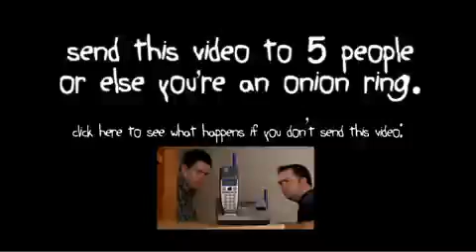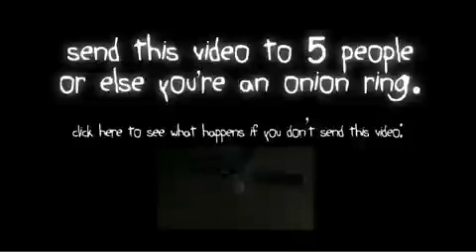The Cursed Onion Ring Tape